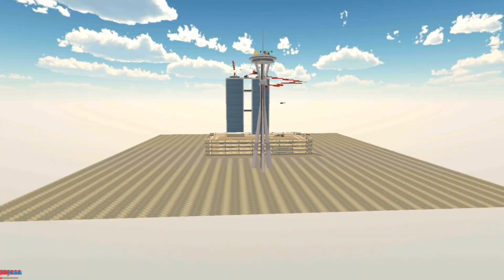STRIKE FORTRESS BOX | LEVEL #163 | HIGHLIGHTS OF GAMEPLAY PART #70